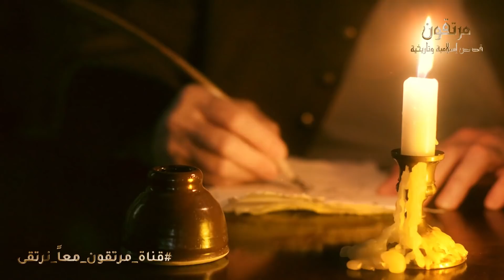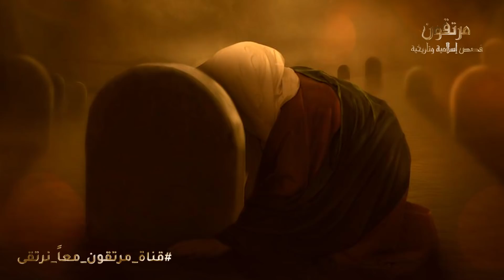ماذا فعل الله بجميع الانبياء يوم عاشوراء ؟ ولماذا امرنا النبي ﷺ بصيامة ؟ سبحان الله ستبكى من الاجابة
ـــــــــــــــــــــــــــــــــــــــــــــــــــــــــــــــــــــــــــــــــــــــــــــــــــــــــــــــــــــــــ
 هل فكرت لماذا نصوم عاشوراء ؟.. انها معجزة سيدنا موسي عليه السلام!! معجزة "شق البحر"
استشهاد الامام الحسين في يوم عاشوراء القصه الحقيقيه
مقاطع مؤثرة من صلاة الامام الحسين يوم عاشوراء
فضل صيام عاشوراء ::: الشيخ محمد العريفي
دعاء يوم عاشوراء يفتح لك كل الأبواب المغلقة،دعاء من دعا به استجاب الله لكل دعواته فالحال
معجزات وأحداث فعلها الله في يوم عاشوراء زلزلت القلوب .. ولماذا أمرنا الرسول بصيامه ؟
إحياء ليلة عاشوراء. ادعو معي وتوسلوا إلي الله في يوم تحقيق المعجزات.
هل فكرت لماذا نصوم عاشوراء !! انها معجزة سيدنا موسي عليه السلام!!
دعاء يوم السبت, دعاء اليوم العاشر من محرم, دعاء يوم عاشوراء, دعاء يفتح لك الأبواب المغلقة باذن الله
سر يوم عاشوراء وماذا حدث فيه جعل النبيﷺ يصومه ولماذا تبكي الشيعة في هذا اليوم؟
أبرز واكبر 5 أحداث وقعت يوم عاشوراء...ولماذا أمرنا الرسول ﷺ بصيام هذا اليوم بالذات
لماذا حاصروا الامام "الحسين بن علي" يوم عاشورا وماذا حدث لم شارك في قـ ـتله
لماذا نصوم يوم عاشوراء ؟ وما أبرز ألاحداث التى وقعت فيه ! ولماذا امرنا النبي ﷺ بصيام هذا اليوم !؟
هل تعلم ماذا حدث لـ من شارك في إستشهاد الامام الحسين بن علي رضي الله عنه ..ان ربك لبالمرصاد
أفضل أعمال ليلة عاشوراء الحسين عليه السلام وثوابها العظيم ووقتها من بعد صلاة العشاء إلى صلاة الصبح ا
شاهد كيف ودع الإمام الحسين عليه السلام طفله الرضيع
بالدليل .. ترتيب الأنبياء واعمارهم عليهم السلام من أدم الي مُحمد صلي الله عليهم وسلم
كيف خلق الله سيدنا ادم عليه السلام ؟ وماذا حدث له بعد دخول الروح فى الجسد!
هل تعلم ما هي معجزة "اسحاق عليه السلام" ولمن اُرسل ؟ ولماذا ضحكت أمه عندما حملت به
كيف عاش سيدنا يونس في بطن الحوت وما سر الصوت الغريب الذي سمعه وماذا وجد بعد خروجه؟
من هو أول الأنبياء بعد آدم عليه السلام وماذا فعل ؟
اغرب المعجزات التي قام بها الانبياء والرسل صل الله عليهم وسلم
من هم أبناء النبى يوسف عليه السلام؟ وهل كان من أحفاده أنبياء؟ الجواب مذهل
قصة سيدنا لوط وما كان يفعله قومه وكيف عاقبهم الله وعاقب زوجته